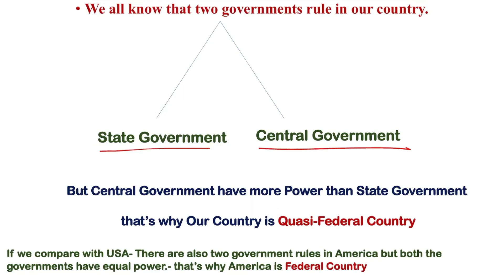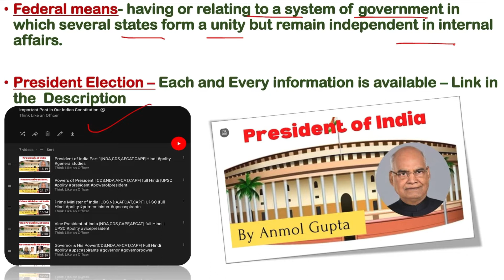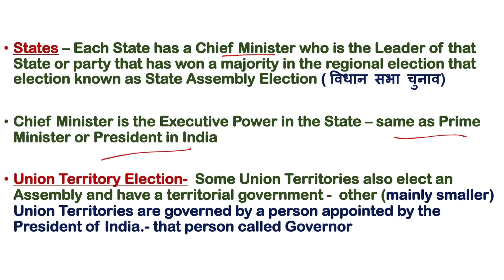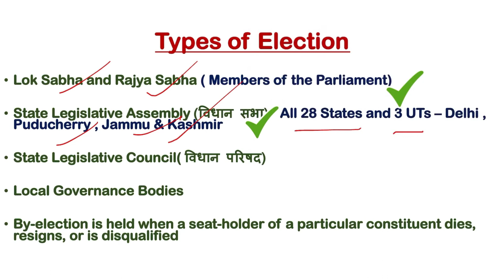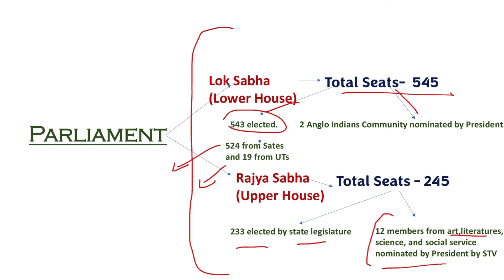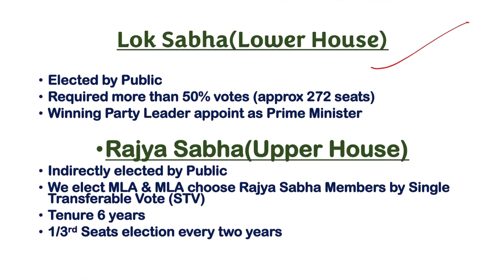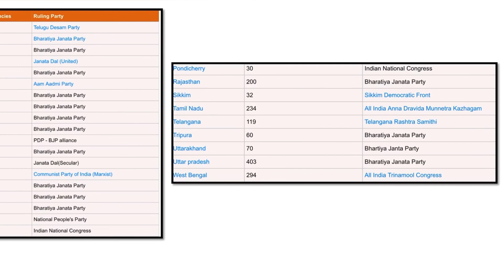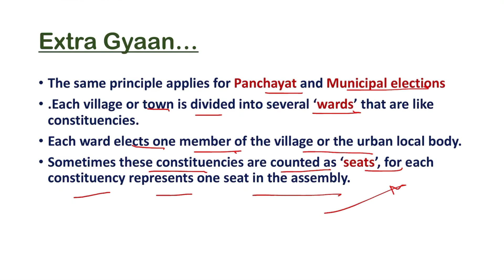Election Process in India | Types of Election | Lok Sabha, Rajya Sabha, Vidhan Sabha |By Anmol Gupta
We lead by example ,live by chance
love by Choice & kill by Profession...

UPSC BattelGround

PDF :- Join Telegram ( upscaspirants11)

Hello Aspirants this channel will help you to prepare your General Studies like Polity, Geography, History